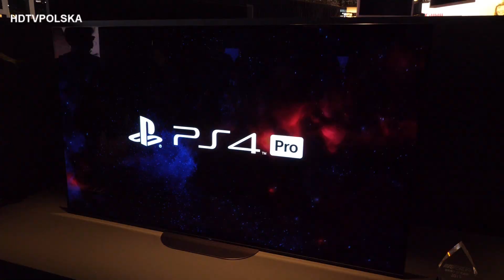CES 2019: Zapowiedź Sony OLED AG9 na 2019 rok!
Ku zaskoczeniu wielu osób firma Sony zaprezentowała najnowszy model OLED na ten rok czyli serię AG9 dostępną w rozmiarach 55, 65 oraz 77 cali. Zapraszamy na nasze pierwsze wrażenia!